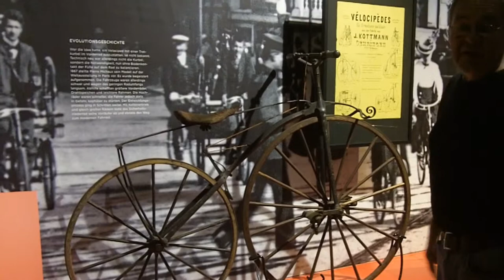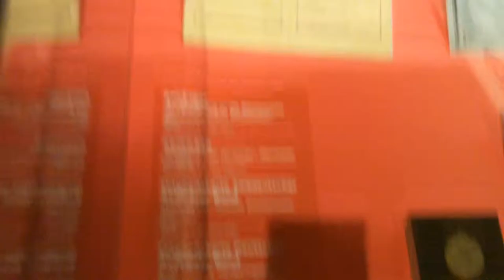2 Räder 200 Jahre ~ Freiherr von Drais & die Geschichte des Fahrrads - Ausstellung ~ Teil 1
Juni 2017 Technoseum Mannheim
Ausstellung zur Geschichte des Fahrrads